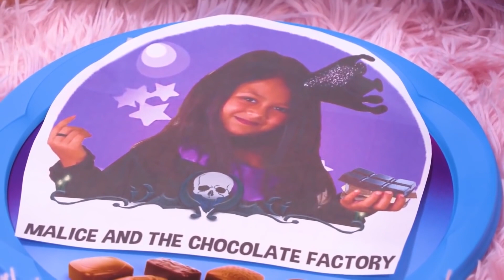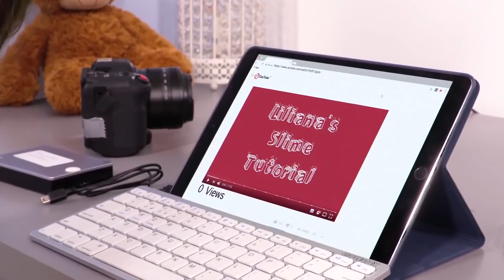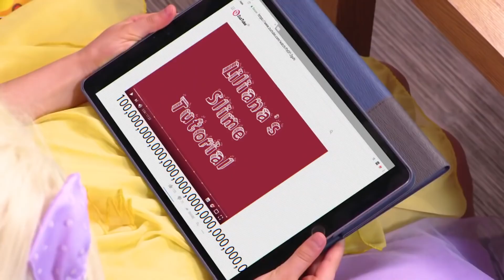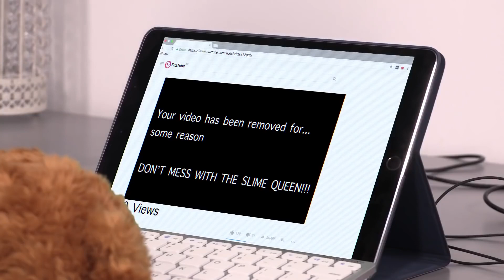Esme Gets Stage Fright! | Kiddyzuzaa | Live Action Videos for Kids | WildBrain Live Action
Các nàng công chúa đang tham gia vào chương trình Tài năng của trường công chúa nhưng Esme có sợ hãi sân khấu! Ngoài ra Malice đã thực hiện thủ thuật đặc biệt của cô ... 🔴 TAP để đăng ký với KIDDYZUZAA

Đừng quên chia sẻ và đăng ký nếu bạn thích nó 🙂

⭐ CÓ BẠN ĐÃ XEM VIDEO KHÁC CỦA CHÚNG TÔI KHÔNG? ⭐

VILLAIN AUDITIONS - Malice bị bệnh

ESME GOES TRỞ LẠI ĐẾN TƯƠNG LAI: Thời gian đi trong Power Wheels Car - Công chúa Trong cuộc sống thực | Kiddyzuzaahttps: // V = Lk29eb_aD6c

QUÁ NHIỀU NƯỚC 🌊 Công chúa Isabella Lũ lụt Kiddyzuzaaland! - Công chúa trong cuộc sống thực | Kiddyzuzaahttps: // V = ogs0ETgJ-v0

MAGIC MERMAID TRANSFORMATION 🌊 Magic Fish Potions! - Công chúa trong cuộc sống thực | Kiddyzuzaahttps: // V = _KvEWssai-k

MALICE GETS A MAKEOVER 💃 Chuyến đi mua sắm quần áo công chúa! - Công chúa trong cuộc sống thực | Kiddyzuzaahttps: // V = wKZhUFdAnbY

MYSTERY ANIMAL HUNT 🏰 Kiddyzuzaa Đất: Tập 6 🏰 Công chúa Olivia's Chocolate Fountain DISASTER! Https: // V = Q6kXpnaS4Cw

ĐẤY BÊN TRONG TV 📺 Malice sử dụng ma thuật để lừa Olivia! - Công chúa trong cuộc sống thực | Kiddyzuzaahttps: // V = NvG8jxSXc8E

CÔNG CHÚA CỦA OLIVIA VƯỢT QUÁ! 😬 Răng Tiên Prank - Công chúa trong cuộc sống thực | Kiddyzuzaahttps: // V = dJsI633s4fM

MAGIC MONKEY TOY ĐÃ ĐẾN CUỘC SỐNG 🐵 Lilliana's Science Prank! - Công chúa trong cuộc sống thực | Kiddyzuzaahttps: // V = qrCpkxDEP2I

Tiệc trà công chúa với My Little Pony Cutie Mark Crew! - Công chúa trong cuộc sống thực | Kiddyzuzaa | ADhttps: // V = 6DnaTyodwOw

MAGIC PLANT SPELL! OLIVIA'S Touch biến những điều khổng lồ 🌱 - công chúa trong cuộc sống thực | Kiddyzuzaahttps: // V = NcpMVc-I6UM

Magic Wand Swap GOES WRONG! Malice Có Lilliana của Screwdriver - Công chúa Trong cuộc sống thực | Kiddyzuzaahttps: // V = CIYeeFMEGHg

LUNCH BOX CHALLENGE 🥦 Làm cho bữa trưa bịt mắt Slime Prank - Công chúa trong cuộc sống thực | Kiddyzuzaahttps: // V = wVfsKmGs5lU

MAGIC FLYING CARPET PRANK 🚀 Lilliana và Olivia bay đi! - Công chúa trong cuộc sống thực | Kiddyzuzaahttps: // V = k-GTL0GUmEU

HỘP GIẤY HỘP GIẤY KHỔNG LỒ 📦 Bánh Pizza giao hàng của Malice! - Công chúa trong cuộc sống thực | Kiddyzuzaahttps: // V = zcjhOxx4pkg

PRANKS DANCE COMPETITION PRANKS 💃 Zuzaa Got Talent! - Công chúa trong cuộc sống thực | Kiddyzuzaahttps: // V = 9F57KDuETEA

COMPILATION: Princess School 🏫 Hiển thị

TRAPPED TRONG MỘT DISHWASHER MAGIC 🍽️ Malice Pranks Isabella! - Công chúa trong cuộc sống thực | Kiddyzuzaahttps: // V = soXTv2UtXec

CHÀO MỪNG CÔNG CHÚA VỚI STRAWBERRIES 🍓 Strawberry Jam Prank! - Công chúa trong cuộc sống thực | Kiddyzuzaahttps: // V = m1zs6rPWXPc

🐉🥚 DRAGON EGG HUNT 🐉🥚 Malice Pranks Lilliana và Esme! - Công chúa trong cuộc sống thực | Kiddyzuzaahttps: // V = t8gbw4K_shk

CÔNG CHÚA PIZZA BÊN 🍕 Malice Pranks Lilliana Với Pho mát! - Công chúa trong cuộc sống thực | Kiddyzuzaahttps: // V = q6O3nbRnIV0

3 CHALLENGE MARKER! ✍️ Malice Pranks Olivia

CÔNG CHÚA CLONES GO WRONG! 🤖 Esme cứu Lilliana bằng phép thuật - công chúa trong cuộc sống thực | Kiddyzuzaahttps: // V = 1KaZyUl1M_4

THÀNH PHỐ: Malice biến Slime Yearbook Good Princess

MALICE GOES TOO FAR? 🌎Các công chúa phải sửa chữa thế giới! - Công chúa trong cuộc sống thực | Kiddyzuzaahttps: // V = U7l9R9iIQ0U

CÔNG CHÚA YEARBOOK MYSTERY 🏰 Kiddyzuzaa Đất: Tập 5 🏰 Khám phá ra Malice trở nên xấu xa! Https: // V = lyEsGO9gBGg

Kiddyzuzaa là một kênh đồ chơi thân thiện với gia đình, làm cho video HD vui nhộn chơi với đồ chơi và mở trứng bất ngờ GIANT.

Chúng tôi yêu đồ chơi trẻ em và trứng bất ngờ đến nỗi chúng tôi đã tạo ra một trong những quả trứng bất ngờ lớn nhất từ ​​trước đến nay trên toàn thế giới!

Theo dõi Kiddyzuzaa trên Instagram để tìm hình ảnh hậu trường và nhiều nội dung thú vị khác

Giống như trang Facebook chính thức của Kiddyzuzaa cho video độc quyền đằng sau hậu trường từ các công chúa yêu thích của bạn

Truy cập Cửa hàng Kiddyzuzaa trên Amazon để mua áo phông độc quyền

PRINCESS SCHOOL TALENT HIỂN THỊ 💃 Esme Gets Stage Fright! - Công chúa trong cuộc sống thực | Kiddyzuzaa